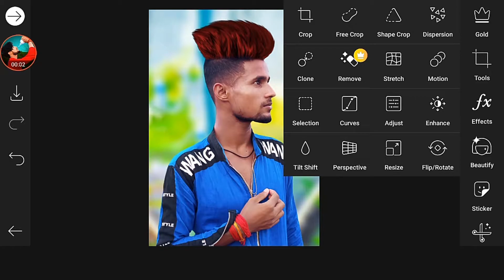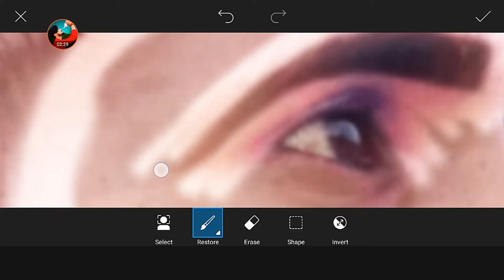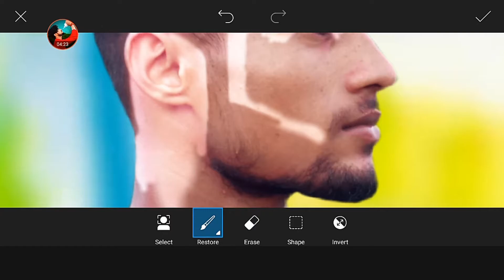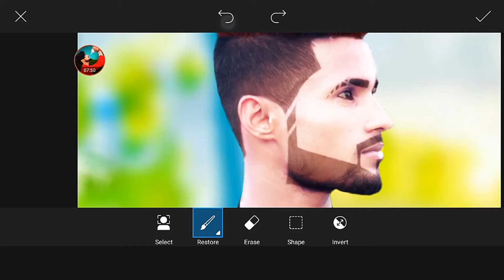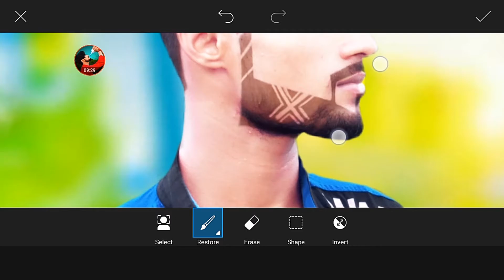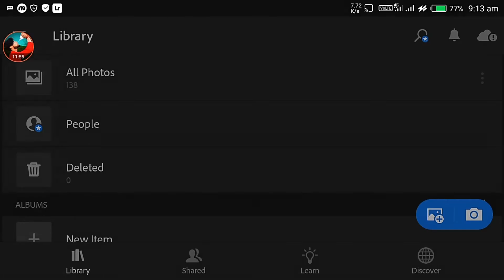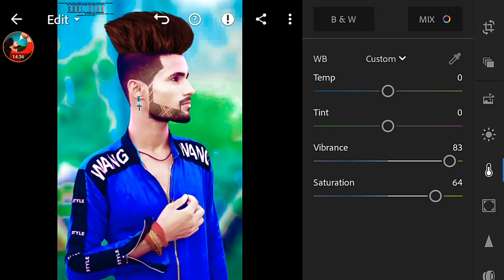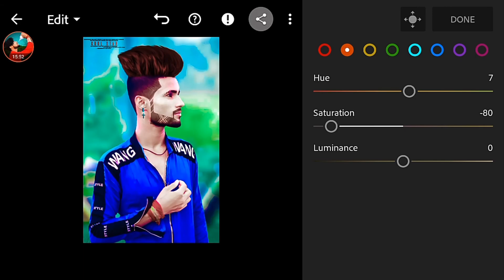picsart and lightroom photo editing video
Thank_you_for_watching_#ruplaldigital#photoediting